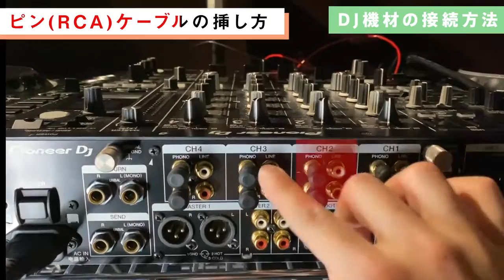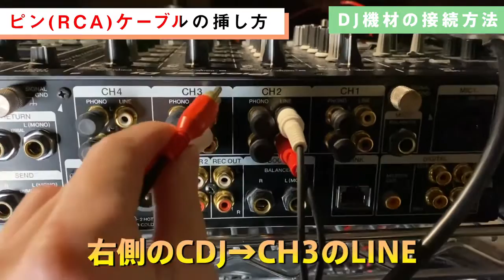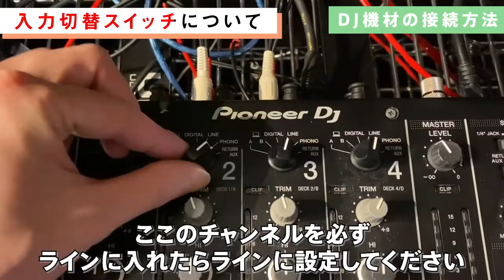【DJ初心者必見】DJ機材の接続方法(Pioneer CDJ-2000 NXS2 & DJM-900 NXS2) 【NEXTYLE DJスクール | DJ RYOHEY】